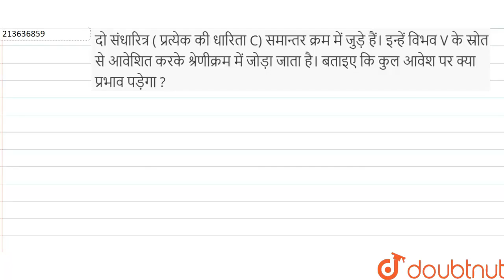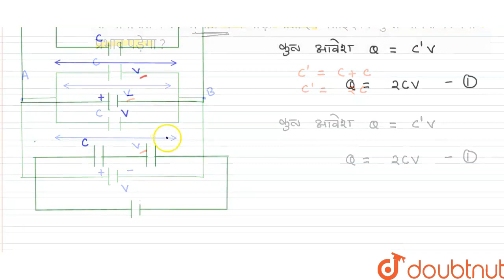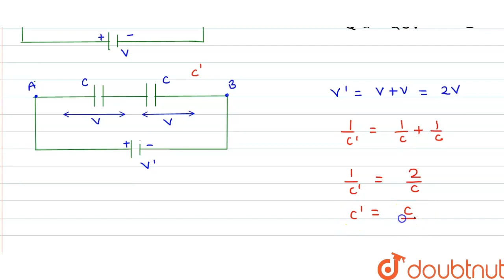दो संधारित्र ( प्रत्येक की धारिता C) समान्तर क्रम में जुड़े हैं। इन्हें विभव V के स्रोत से आवेशि...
दो संधारित्र ( प्रत्येक की धारिता C) समान्तर क्रम में जुड़े हैं। इन्हें विभव V के स्रोत से आवेशित करके श्रेणीक्रम में जोड़ा जाता है। बताइए कि कुल आवेश पर क्या प्रभाव पड़ेगा ?
Class: 12
Subject: PHYSICS
Chapter: विद्युत् विभव तथा धारिता
Board:Madhya Pradesh Board

👉 Have Any Query? Ask Us.